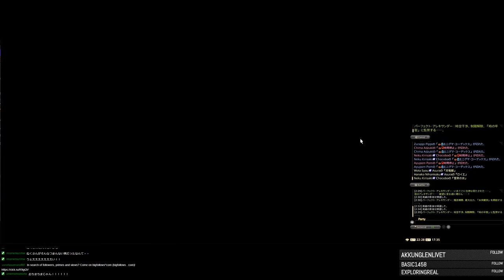Daily Final Fantasy Xiv Online Moments: WHOLESOME STREAM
Every day, Gloomshot:
- And puts together these highlight reels into convenient playlists for maximum MMO viewing entertainment!

This process is done automatically, but I make updates to the curation algorithm every day. Help me improve it by leaving a comment about what streams you liked / didn't like.

NOTE: If you are a Final Fantasy Xiv Online content creator and don't want your videos to be promoted here, just shoot me a message (email is preferred) and I'll edit the algorithm to never scan your stream.

=== FINAL FANTASY XIV ONLINE HIGHLIGHT CLIP SOURCES ===

Content creators are the lifeblood of the MMO community, so if this video introduced you to a streamer you like, please support them by viewing their channel and SUBSCRIBING so you can see the action live at the source.

Source streams for today's highlight video:

[00:00] Mmo_Final Fantasy Xiv Online Highlight #1: "Wholesome stream" streamed by kaiyokostar clipped by kaiyokostar

[00:48] Mmo_Final Fantasy Xiv Online Highlight #2: "owo" streamed by thothos88 clipped by lunarianeii

[01:10] Mmo_Final Fantasy Xiv Online Highlight #3: "Hello J Kick" streamed by extanibur clipped by naikuchan

[01:22] Mmo_Final Fantasy Xiv Online Highlight #4: "pog" streamed by armody clipped by henriri_

[01:33] Mmo_Final Fantasy Xiv Online Highlight #5:  streamed by ddoan clipped by ddoan

[01:44] Mmo_Final Fantasy Xiv Online Highlight #6: "wild chie" streamed by handsomehorsie clipped by handsomehorsie

[02:10] Mmo_Final Fantasy Xiv Online Highlight #7: "oryza "toxic" mercury" streamed by stal clipped by qoyaffxiv

[02:32] Mmo_Final Fantasy Xiv Online Highlight #8: "Henry kills half the party" streamed by potasticp clipped by setsuna_gn

[03:02] Mmo_Final Fantasy Xiv Online Highlight #9: "Twin Karma" streamed by rev69 clipped by rev69

[04:01] Mmo_Final Fantasy Xiv Online Highlight #10: "I'm not stacking with y'all!" streamed by sambegondol clipped by hunny_bunny__

[04:52] Mmo_Final Fantasy Xiv Online Highlight #11: "" streamed by chimadzuki clipped by sayaka_ishikawa

[05:51] Mmo_Final Fantasy Xiv Online Highlight #12: "Taking a ride with Yuki on her Moogle" streamed by potasticp clipped by aussierangerinspace

[06:51] Mmo_Final Fantasy Xiv Online Highlight #13: "weeb AYAYA" streamed by rashe clipped by theonlyluke

[07:07] Mmo_Final Fantasy Xiv Online Highlight #14: "eZ cLaP ANOTHER PHASE" streamed by idoit_gamer clipped by dubjosh

[07:30] Mmo_Final Fantasy Xiv Online Highlight #15: "how" streamed by nyanpyoun clipped by rikidere_

[07:45] Mmo_Final Fantasy Xiv Online Highlight #16: "Did you crit?" streamed by ghostkaisar clipped by ghostkaisar

[08:03] Mmo_Final Fantasy Xiv Online Highlight #17: "good game " streamed by 725d clipped by 725d

[08:14] Mmo_Final Fantasy Xiv Online Highlight #18: "NO HESITATION!! " streamed by spofie clipped by dwip_

[08:49] Mmo_Final Fantasy Xiv Online Highlight #19: "Why does my mouth smell like Semen" streamed by yura_fg clipped by colbey00

[09:19] Mmo_Final Fantasy Xiv Online Highlight #20:  streamed by cawfees clipped by pinkyspyy

[09:34] Mmo_Final Fantasy Xiv Online Highlight #21: "LUL" streamed by cawfees clipped by pinkyspyy

[09:48] Mmo_Final Fantasy Xiv Online Highlight #22: "Salto all'indietro mortale cap. XVI" streamed by revolverator_ clipped by revolverator_

[10:18] Mmo_Final Fantasy Xiv Online Highlight #23: "when mantra kills skye with a fat chode" streamed by qosole clipped by runyst

[10:46] Mmo_Final Fantasy Xiv Online Highlight #24: "Meld tenacity? ConcernFroge" streamed by ffxivmomo clipped by damfrenchfries

[11:08] Mmo_Final Fantasy Xiv Online Highlight #25: "Same braincell" streamed by zip996 clipped by raven3011

=== FEATURED FINAL FANTASY XIV ONLINE STREAMER ===

This week's best highlight comes from kaiyokostar.